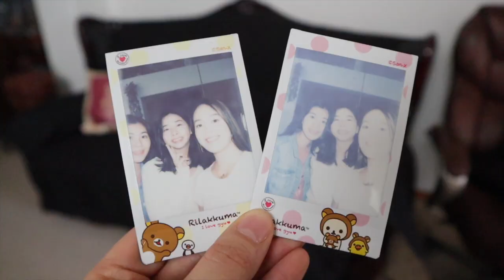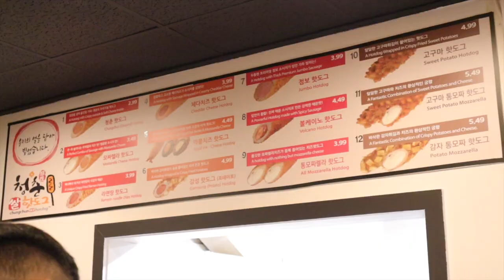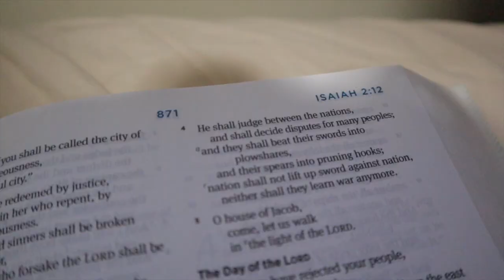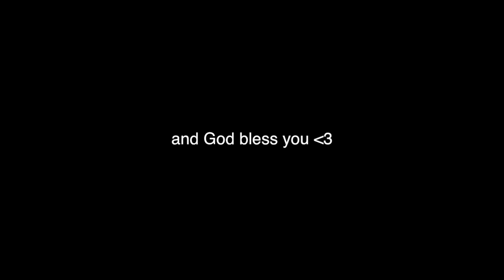Birthday VLOG Pt. 2 (sushi, korean hot dog, friends, food, and church)!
Happy birthday to meeeee :D
Thank you to all that helped me celebrate!